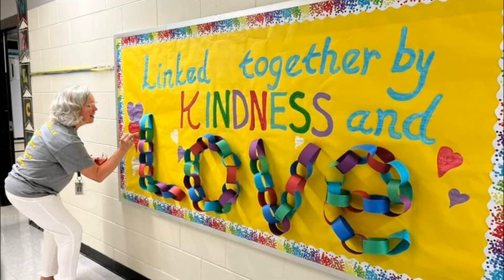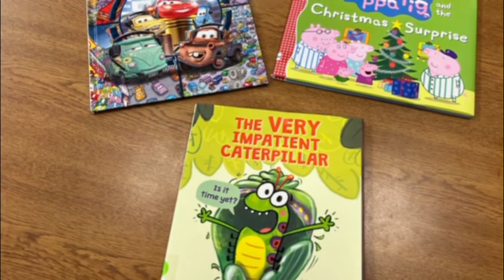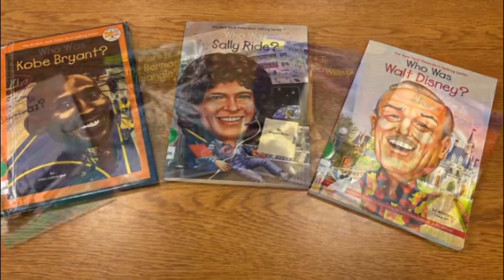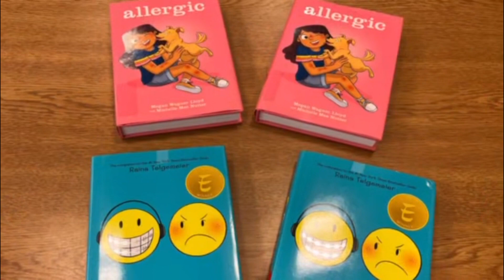J. R. Ingram Elementary Eagle News: 5-8-2023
All the Ingram Elementary news for the week of May 8th, 2023